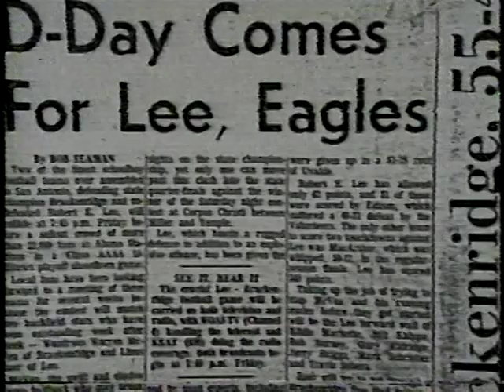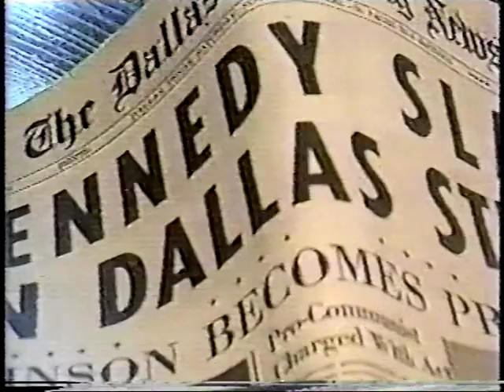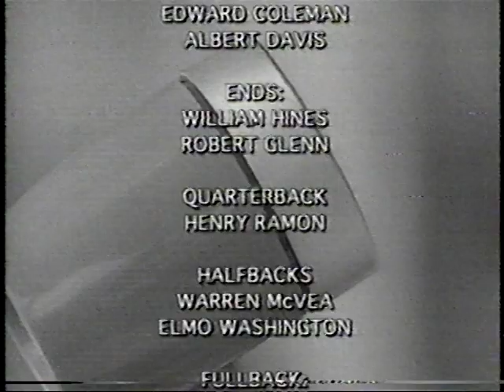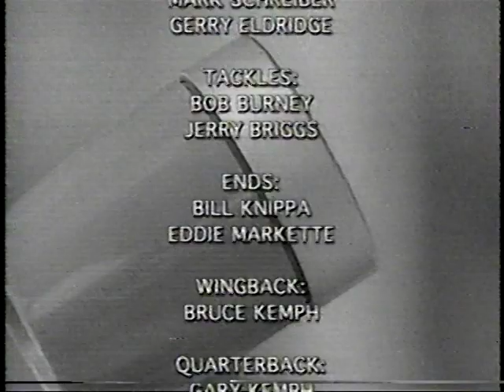PART 1 S.A. Robert E. Lee VS S.A. BRACKENRIDGE 1963